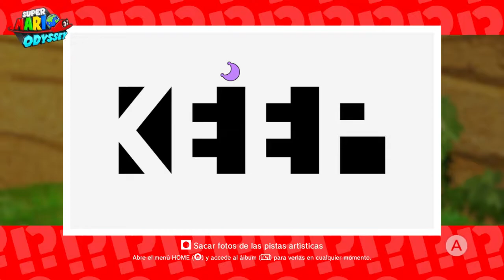Let's Play Super Mario Odyssey - Parte 19 (Español) - Reino Ribereño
Continuamos con nuestras aventuras en Super Mario Odyssey (Nintendo Switch), rumbo al 100%.